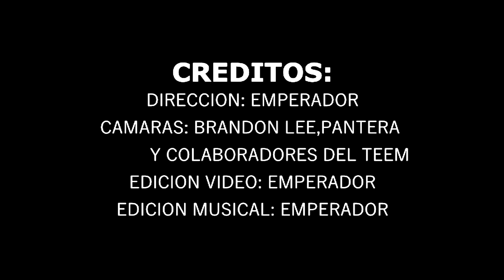UNA RUTITA TURISTEANDO A LOS CAMARADAS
LLEVANDO A LOS INTEGRANTES DEL TEAM A CONOCER LOS VOLCANES YA QUE NO LOS CONOCIAN A PESAR DE QUE HEMOS HIDO MUCHAS VECES